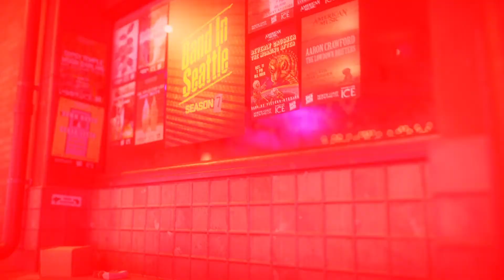General Mojo's - Fearmongering - Live on Band in Seattle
General Mojo's performs "Fearmongering" live on Band in Seattle, recorded at Victory Studios.